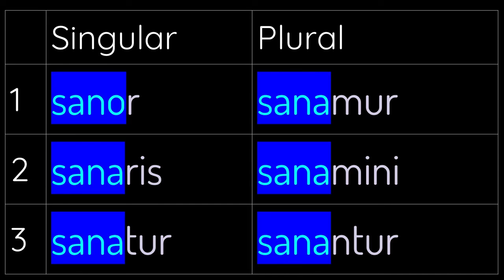Present Passive Indicative 1st Conjugation